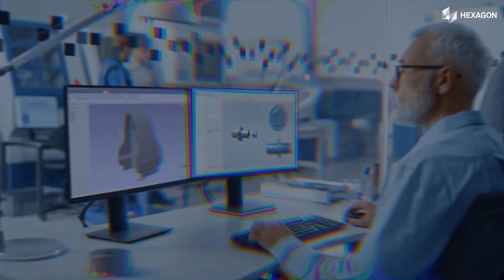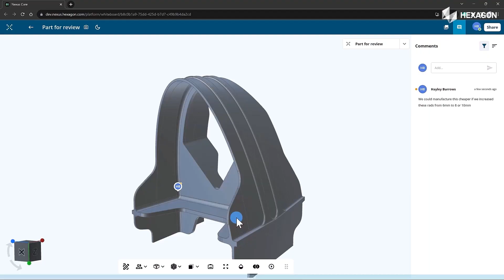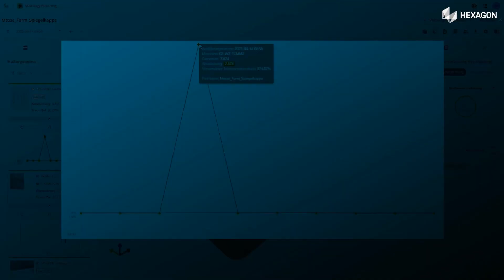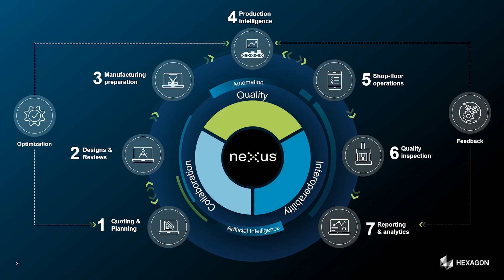Are you ready to transform your machine shop and drive efficiency?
Not just for larger companies – Hexagon is driving manufacturing excellence for small machine shops too.

While Hexagon’s portfolio of engineering, inspection and quality capture solutions is ever growing, they have now introduced a new initiative to support small to medium sized manufacturers in driving efficiency across the entire shop floor.

'Machine Shop Excellence' is Hexagon’s initiative to transform the way smaller supply chain manufacturers look at digital transformation.

If you’re looking to streamline production and take the next step in your digital transformation journey, tune in to this special Technical Corner video with Rowan Easter-Robinson of MTDCNC and Jason Walker of Hexagon to learn more about Nexus – a solution that delivers a connected end-to-end workflow for your business.